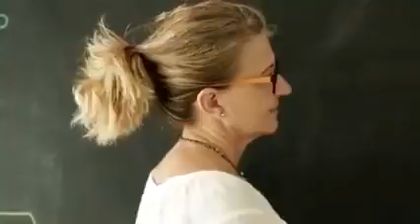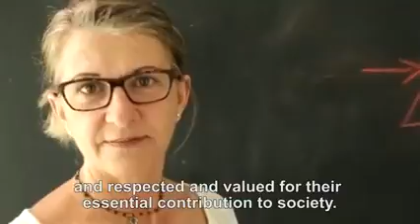orar por las mujeres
PAPA FRANCISCO: OREMOS PARA QUE LAS MUJERES SEAN RESPETADAS EN TODO EL MUNDO Y SE RECONOZCA SU IMPRESCINDIBLE CONTRIBUCIÓN A LA SOCIEDAD